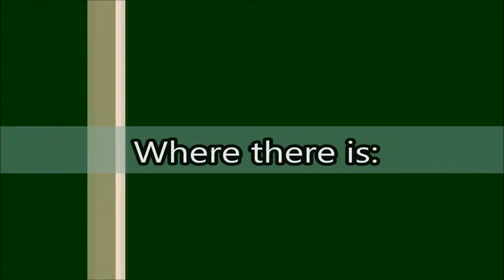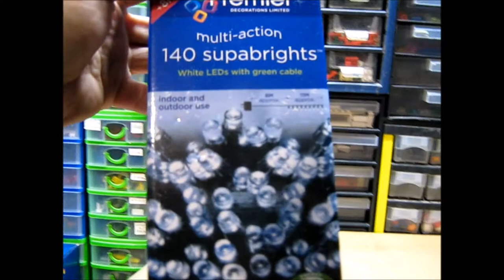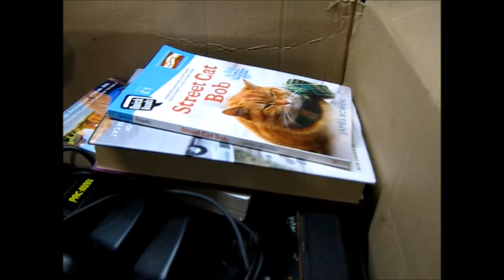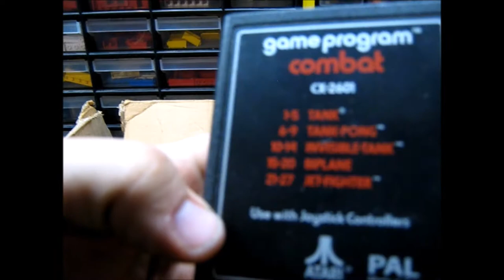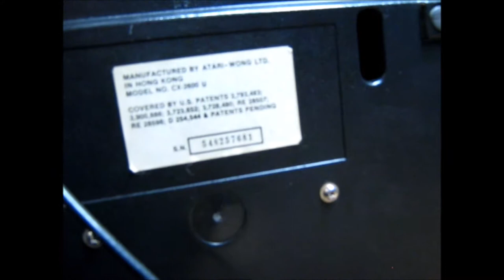Yard Sale Haul